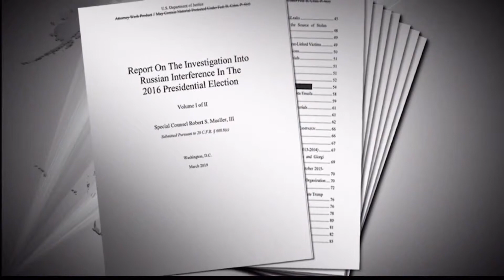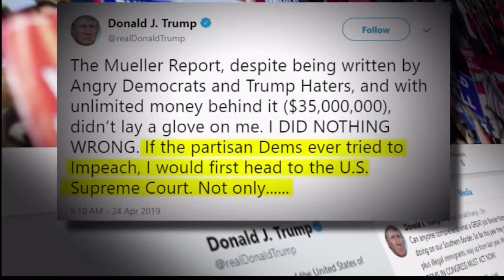Trump Will Fight Subpoenas